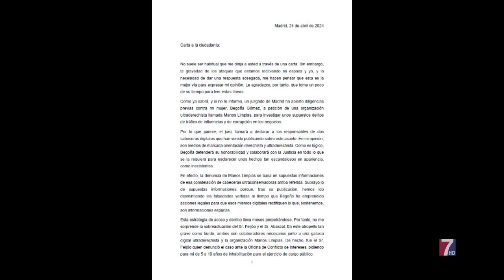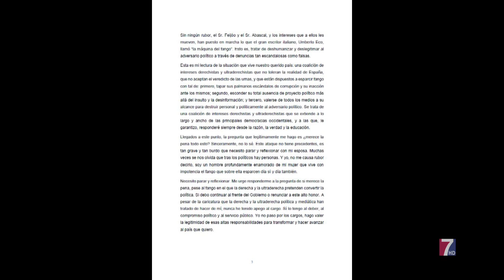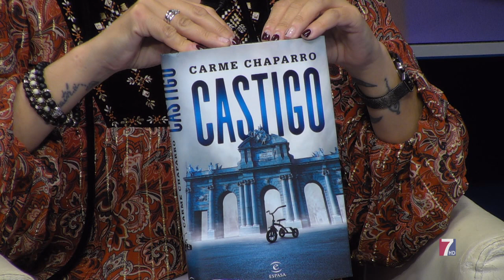Las Tardes de Tele7 25.04.2024